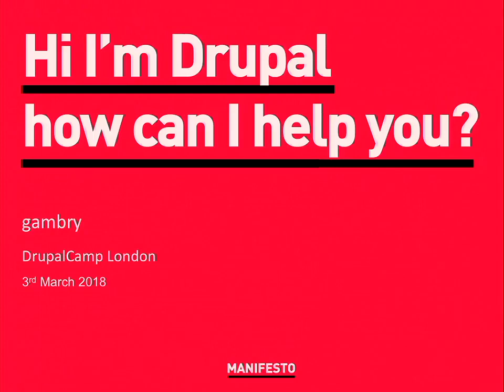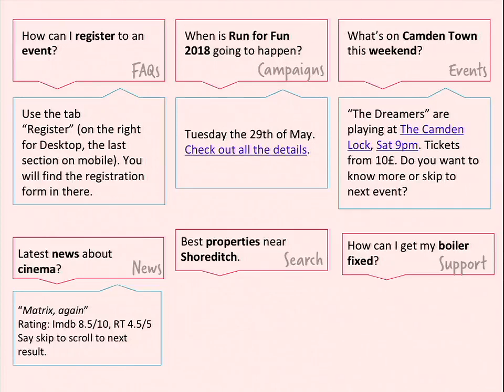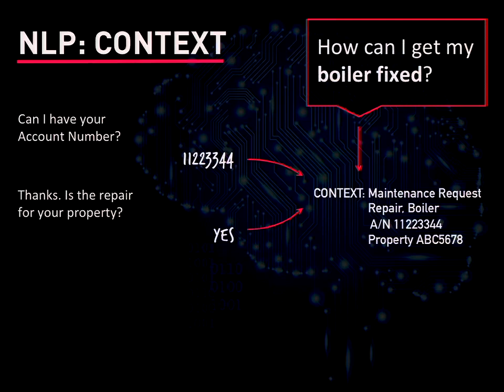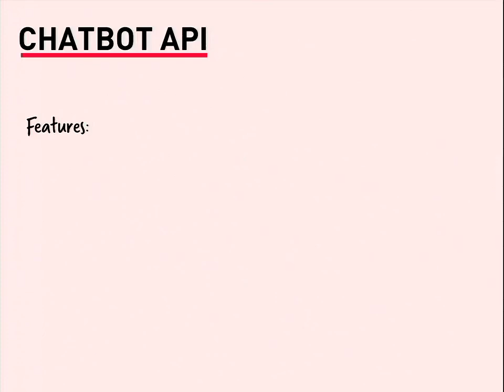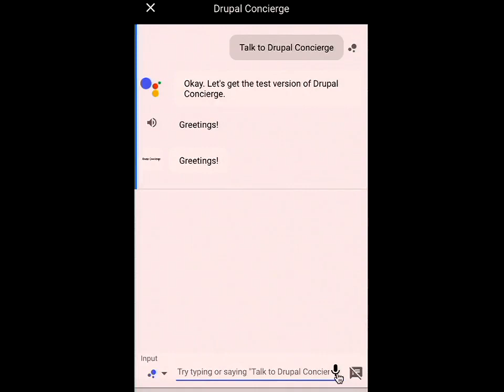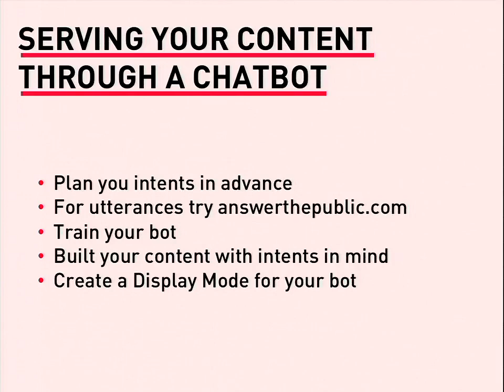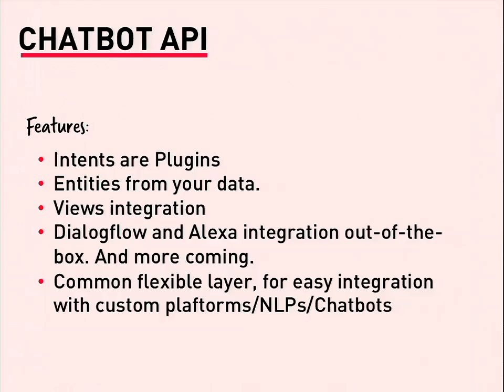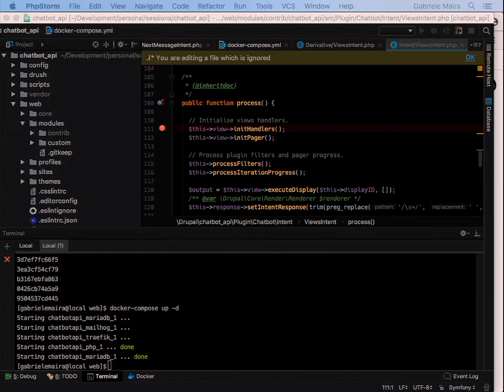"Hi user, I am Drupal. How can I help you?" - gambry